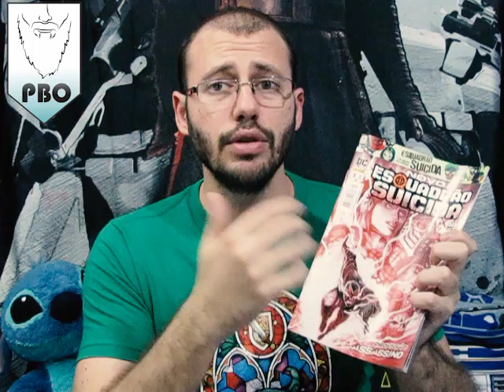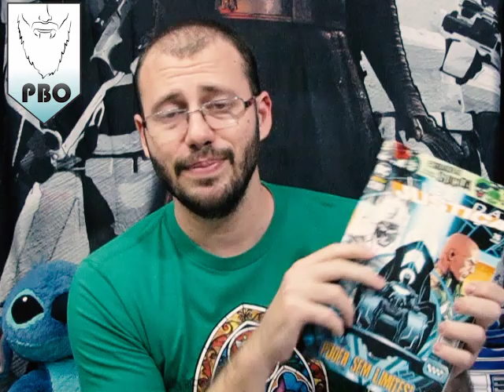CIB Fast - Esquadrão suicida #3, Liga da Justiça #45, Batman #45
Review das Mensais da DC Novos 52 da Panini lançadas em Junho/16

Notas dos filmes (em barbas, rs):
0 - Lixo!
1- Muito ruim
1,5- Ruim
2- Fraco
2,5- Mediano
3- Bom
3,5- Muito bom
4- Excelente
4,5- Obra Prima
5- Odin (Perfeito)